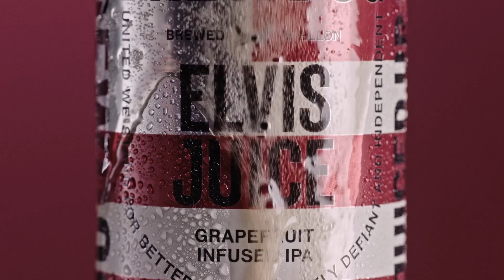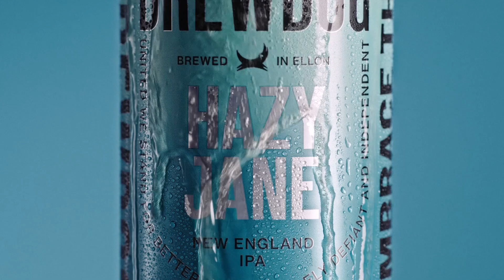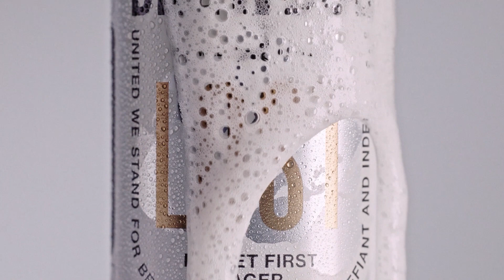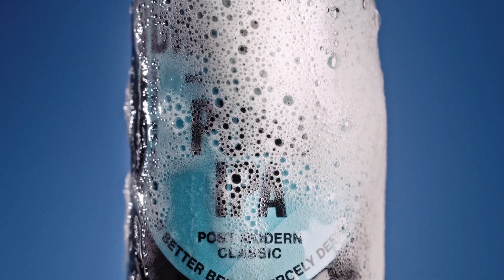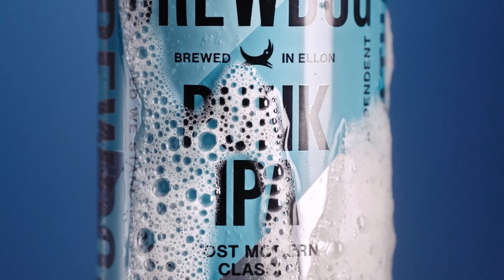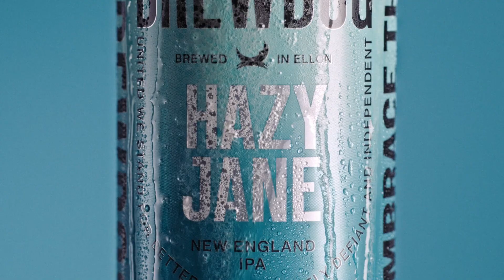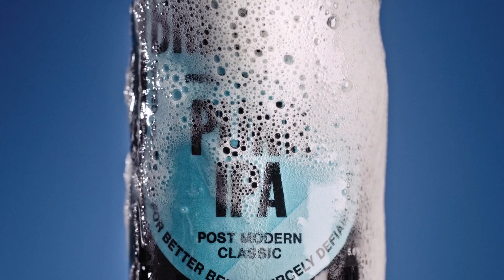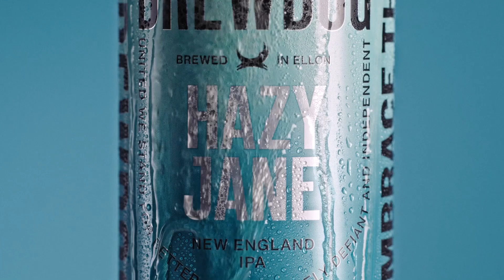10 minute of ultimate beer ASMR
ASMR and beer. It's the perfect combination.